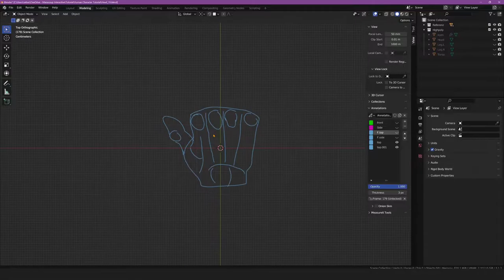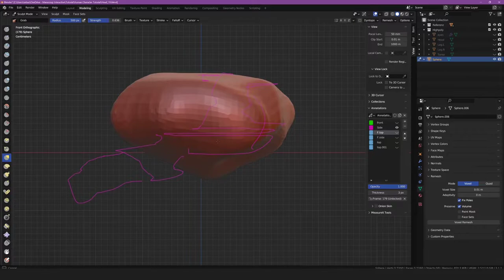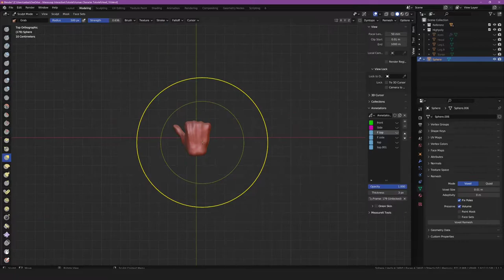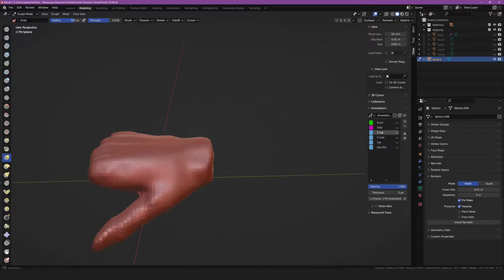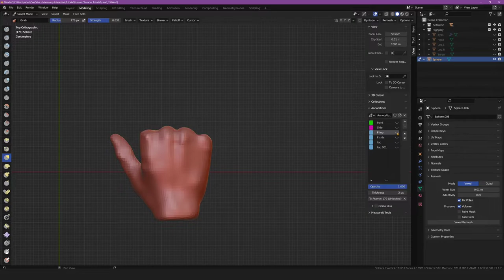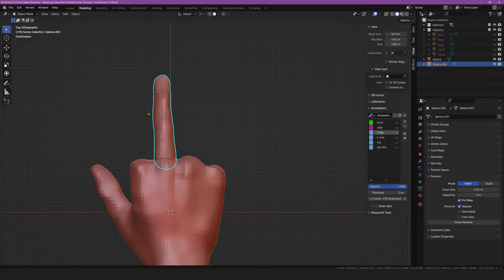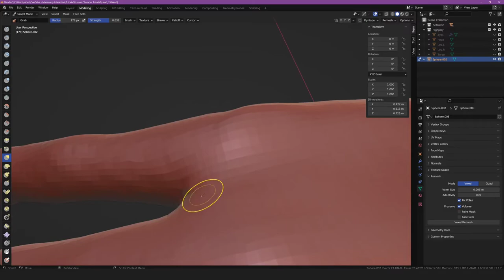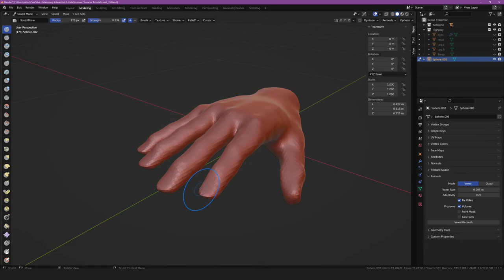Human Character in Blender - Teil 4 - Hand Sculpting (Deutsch / German)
Human Character Sculpting in Blender für Games.
Das ist Teil 4 der mehrteiligen Videoreihe eines Game Ready Characters mit realistischer Grafik.

- Alle Tutorials sind von Copyright befreit und wir erlauben jegliche Nutzung der Inhalte für private und kommerzielle Zwecke. Bildung darf keine Grenzen kennen. -